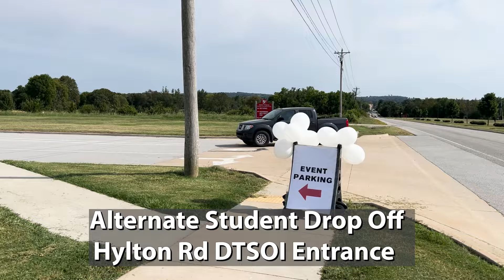DTSOI Grades 8-12 Drop Off Short Video